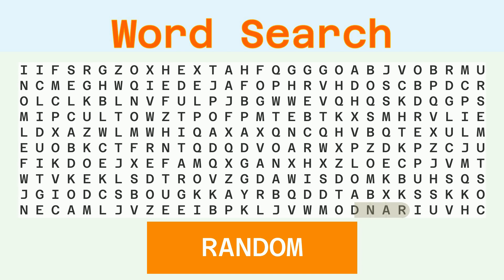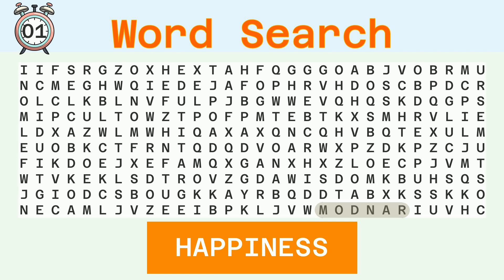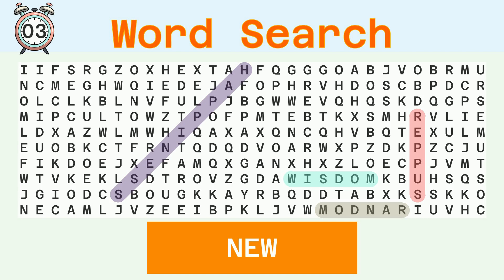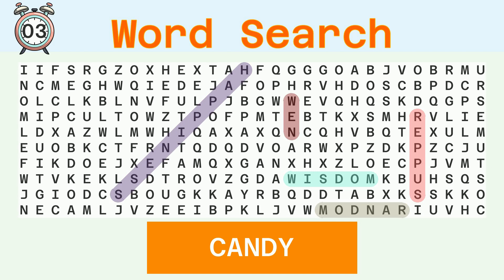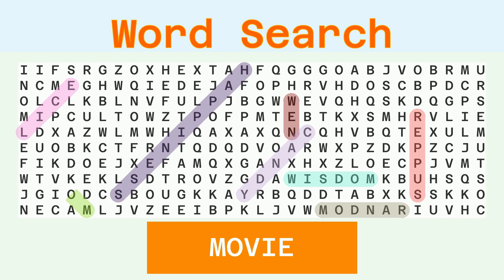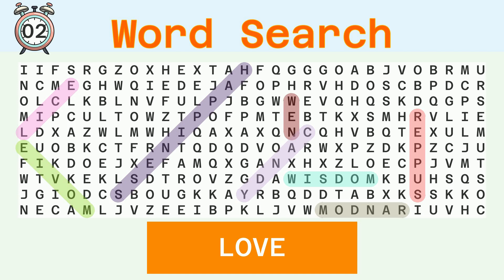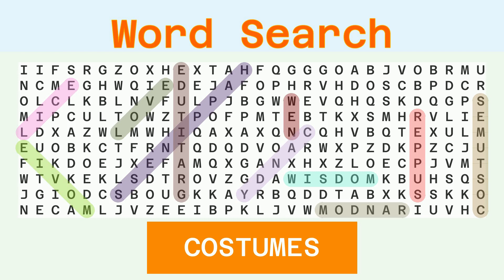Word Search Hard - Random - 03/02/2024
Words to find:
RANDOM, HAPPINESS, WISDOM, SUPPER, NEW, CANDY, LICE, MOVIE, LOVE, GRATITUDE, COSTUMES,

Answer:
00:30 RANDOM
01:05 HAPPINESS
01:43 WISDOM
02:18 SUPPER
02:53 NEW
03:25 CANDY
03:59 LICE
04:32 MOVIE
05:06 LOVE
05:39 GRATITUDE
06:17 COSTUMES